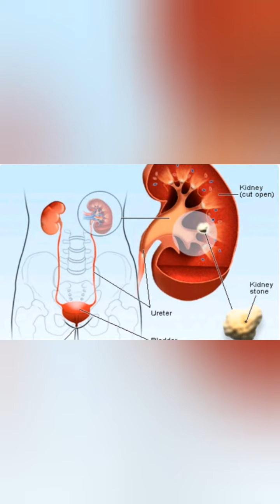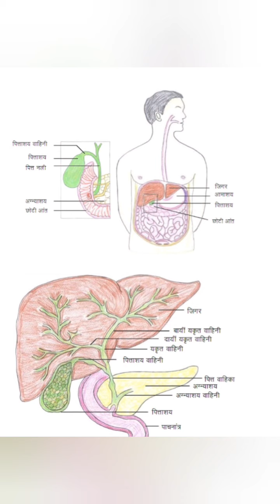HALDI KE NUKSAN// SIDE EFFECTS OF HALDI IN HINDI// SIDE EFFECTS OF TURMERIC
haldi ke nuksan, haldi ke nuksan kya kya hai, haldi ke nuksan aur fayde, haldi ke nuskhe, haldi ke nuksan in hindi, haldi ke nuksan, haldi ke nuksan 14, haldi ke nuskhe batao, haldi ke nuske, haldi ke nuksan batao

support me in providing informative videos